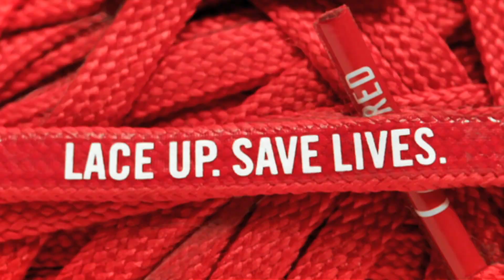Nike RED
Retrouvez les joueurs du XV de France qui s'associent à (RED) et aux plus grands athlètes mondiaux pour lutter contre le sida en Afrique
et dans les boutiques Nike.